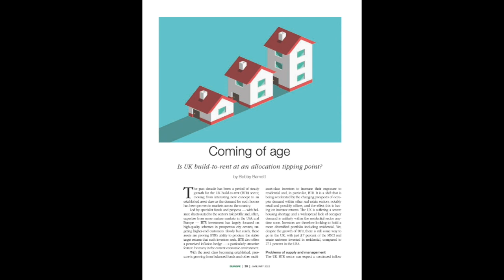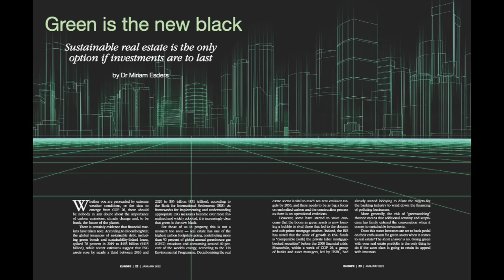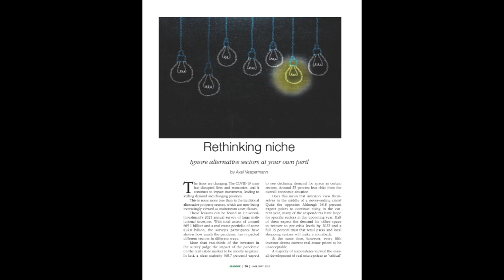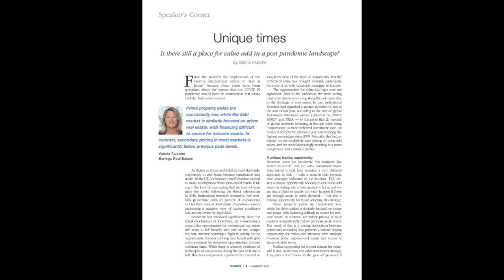IREI’s Marek Handzel on the January issue of Institutional Real Estate Europe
Marek Handzel, editor of Institutional Real Estate Europe, discusses features in the January issue of Institutional Real Estate Europe, how these articles reflect broader market trends, and he shares a little bit of what readers can expect to see in the February 2022 issue. (01/2022)To download the December issue of Institutional Real Estate Europe, click here.